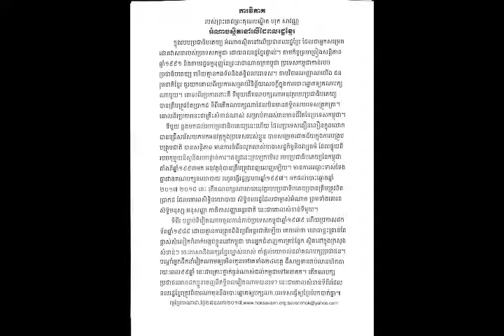show184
Analysis by Dr Hok Savann, May 27, 2017